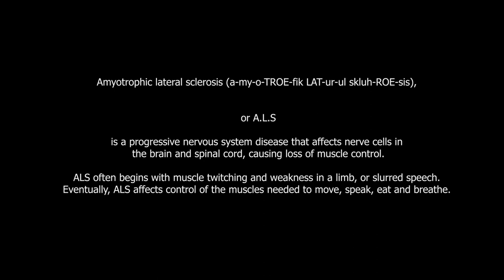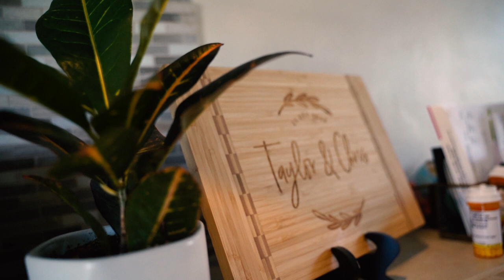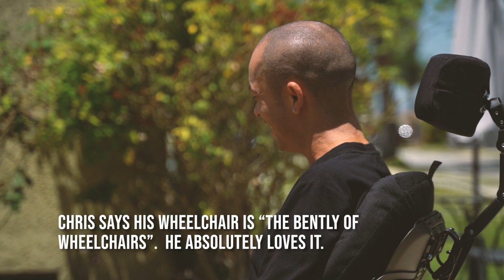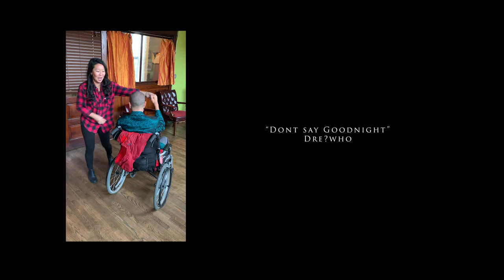I'm still here - Beckette's battle living with ALS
In early 2017, Chris noticed some muscle weakness in his leg. After over a year of testing to rule out all other possibilities and continued progressive loss of muscle control,  doctors, in the fall of 2018, diagnosed Chris with ALS, right before his 30th birthday.

Through the challenges of this last year, and even upon his diagnosis, Chris has maintained an unrivaled positivity that lifts even the lowest spirits of those around him. His kindness and generosity of spirit extend beyond his own illness to a hope that researchers and doctors will learn how to fight ALS and ease the suffering of all those struggling with this terrible disease.  It takes an estimated $250,000 a year to sustain the life of a loved one with ALS.

Chris is an athlete, a First Responder EMT, a world traveler, a loving partner, son, brother, grandson, nephew, cousin, and friend to everyone he meets. He has volunteered with the homeless, respectfully fits into any situation and with his sense of humor and heart of gold it’s easy to see his love of life

Please help spread the word by sharing this video on all platforms possible.